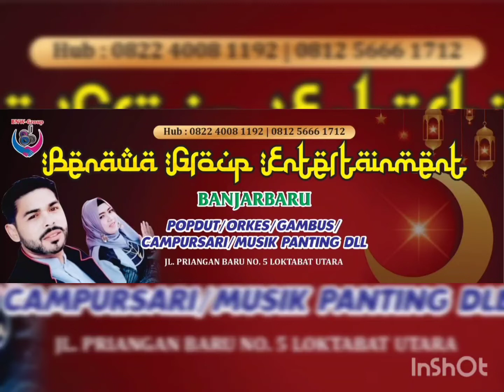Khayalanku melayu gambus hindi version @benawagroup2968 Banjarbaru Kalimantan Selatan